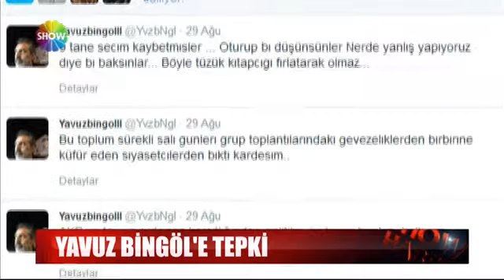Köşkteki 'Yemen Türküsü'